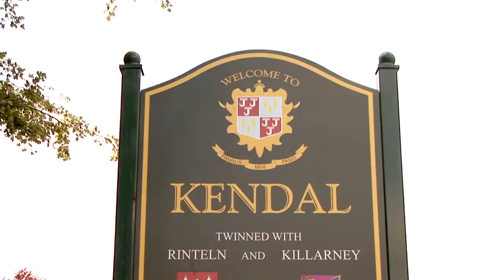Gatebeck Holiday Park, Nr Kendal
It is easy to see why Gatebeck is the perfect country retreat - because of its unique position. The park is extremely peaceful and quiet offering an exclusive tranquil, restful and informal atmosphere.

As a holiday home location Gatebeck is nestled in a semi-woodland location amidst unspoilt countryside and quiet country lanes with the local village of Endmoor only a leisurely stroll away.

Gatebeck, just on the outskirts of Kendal, is ideally located for access to the Lake District, Yorkshire Dales, Silverdale and Arnside, all outstanding areas of natural beauty. The ancient market town of Kendal with its unique and individual shopping facilities, weekly markets and cobbled yards is only a few miles away.

The park is open for ten and a half months of the year, so whatever your intentions, whether it is for a weekend retreat, or maybe perhaps even sharing your leisure time between here and abroad, Gatebeck could be the perfect place for your holiday home.

Gatebeck offers complete privacy and relaxtion with no hire fleet, a perfect location to escape to with the family.